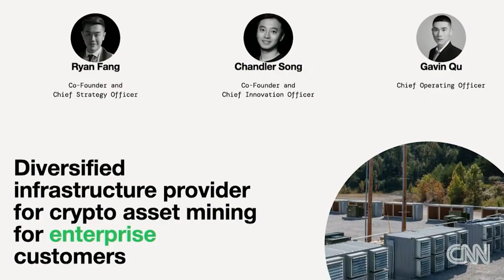News Roundup: Genesis Bankruptcy, DCG Asset Sales & Backlash to US Mining | The Mining Pod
In this week’s news roundup, we talk about Genesis Capital’s Chapter 11 bankruptcy filing, DCG selling its assets and the mixed reactions to Bitcoin mining across the United States.

TIMESTAMPS:
00:00 Start
00:56 Genesis bankruptcy
08:04 New Hampshire looking to mining to grid balance
09:02 Don't mine near people!